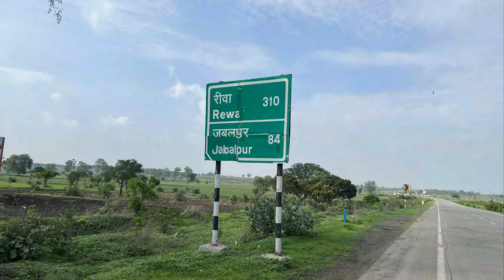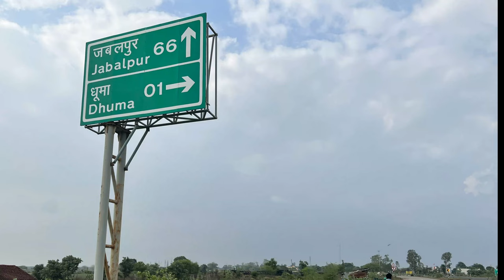GHAT ROAD LO DANEROUS ACCIDENT || DAY -2 || NIZAMABAD TO NEPAL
INDIA TO NEPAL INTERNATIONAL RIDE ||DAY 2 ||
FIRST MOTOVLOGGER FROM NIZAMABAD TO DO INTERNATIONAL RIDE,
DROP A COMMENT OF YOUR EXPERIENCE WHILE WATCHING THE VIDEO 😎